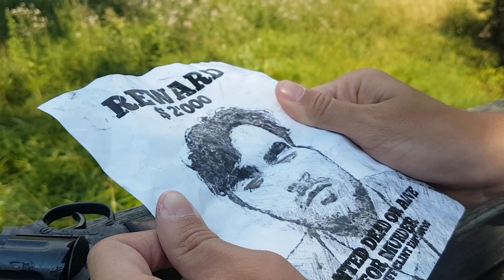OPEN HUNT (WESTERN) Full movie short film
Ein Cowboy ist auf der Jagd nach einem Bären, doch ist wirklich der Bär der Gejagte?!

Genre: Western

Empfohlene Altersfreigabe: ab 12 Jahren